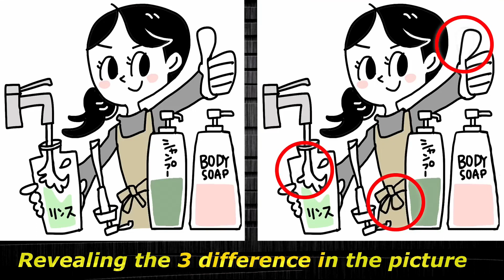Spot/Find the difference/puzzle - Have a healthy brain and grow its potential - Dementia prevention